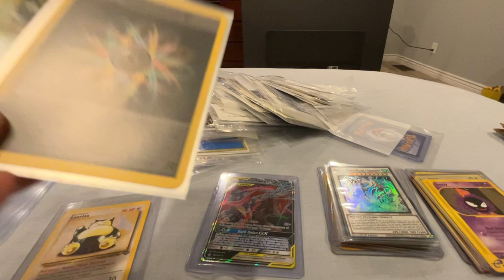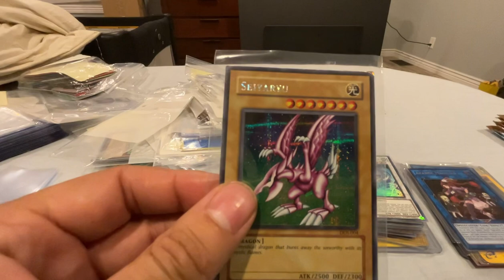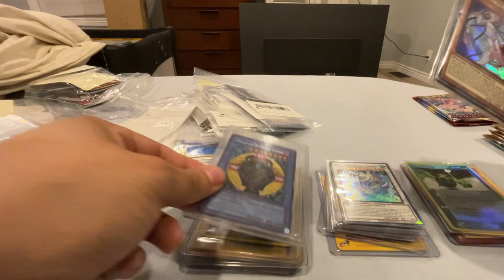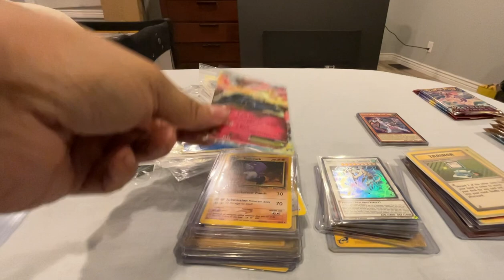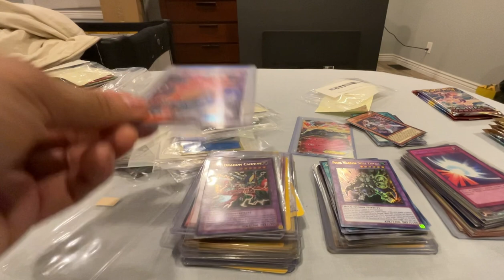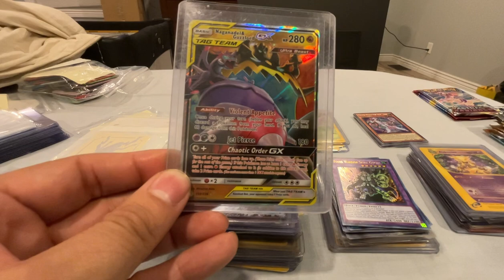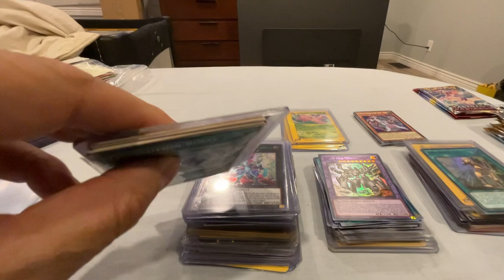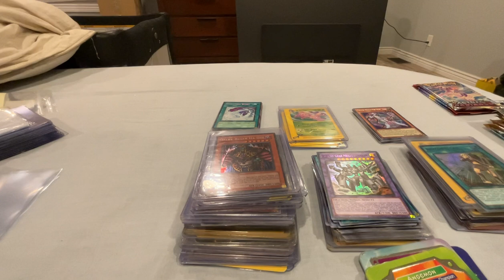Grumbling Gamer Vs Goodwill *decent value* part 2